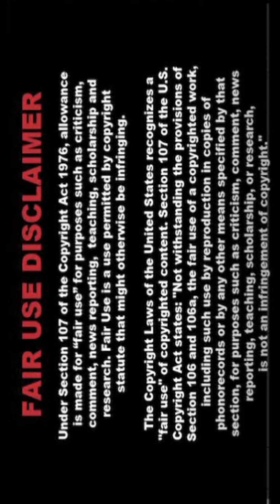[4K] Indian Al Lookbook Model 🔥 PAPA038 🔥| Al Art